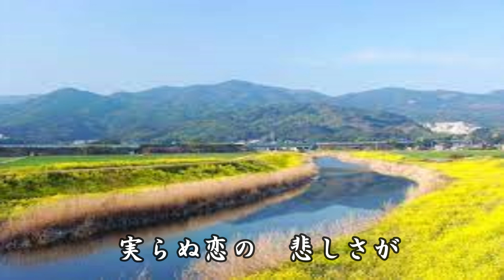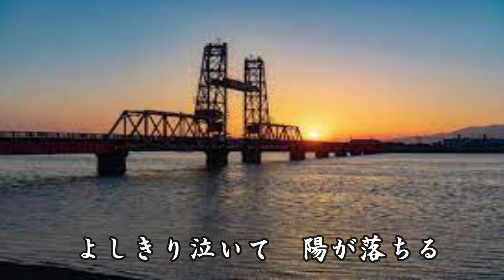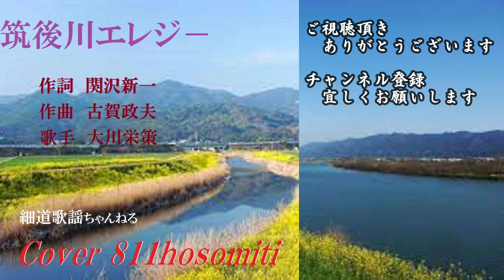筑後川エレジ－ 大川栄策 Cover細道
古賀政夫メロディ－　隠れた名作ですね！